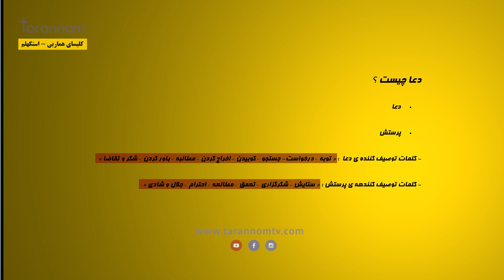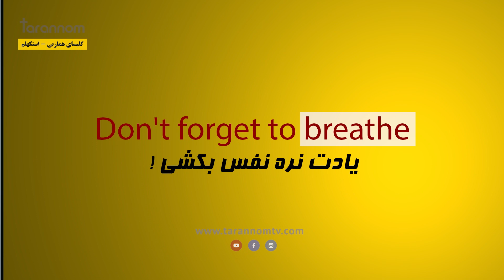توصیف واژه های دعا و پرستش - تعالیم مسیحیت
تفاوت بین دعا و پرستش چیست ؟
تعالیم کتاب مقدس و مسیحیت
کارگردان و مجری :
الهام عربی
میلاد ابراهیم پور
فیلمبردار و مدیر صحنه :
سامان عزیزی
کلیسای فارسی زبانان هماربی - استکهلم
منابع:
کتب دوره های خدمات مسیحی از انتشارات ایلام
دیگر کتب معتبر مسیحی
Directors:
Milad Ebrahimpour
Elham Arabi
Hammarbykyrkan EFS
Nathorstvägen 44, 121 37 Johanneshov